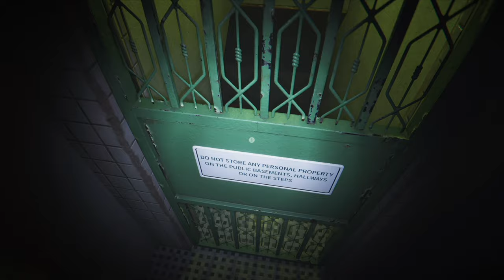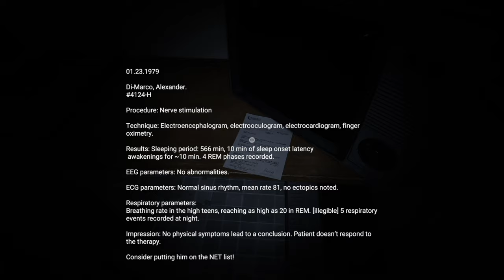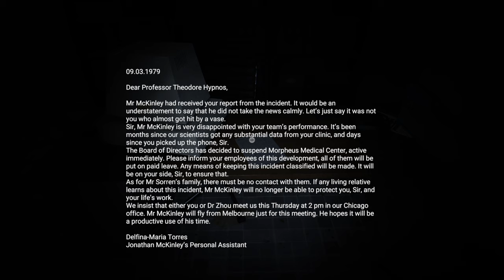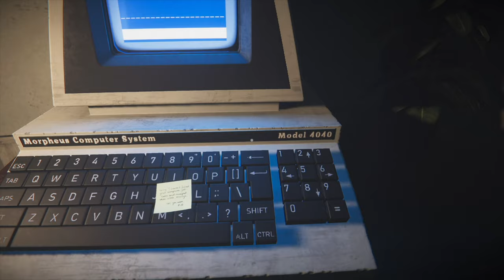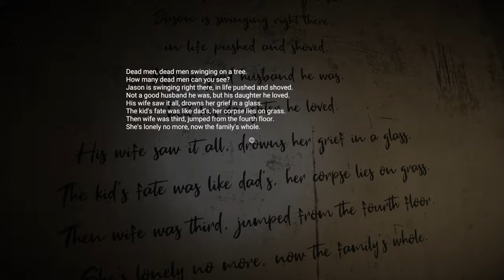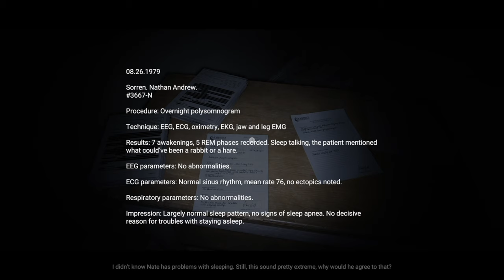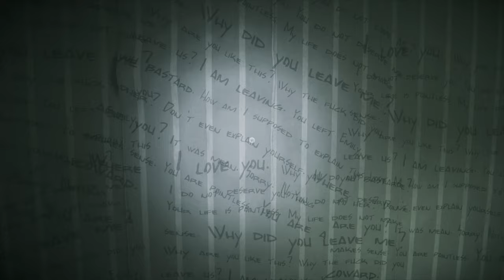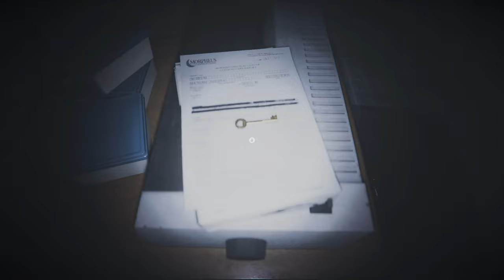Anthology of Fear - Full Game Longplay Walkthrough | 4K | No Commentary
Anthology of Fear - Psychological horror game | Full Game Longplay Walkthrough | 4K60fps | No Commentary

Join me, as I go in search of my brother. After months of investigations, no one has been able to locate him. When all hope for help is lost, you take matters into your own hands and received a lead to track a medical facility that has since been shut down. Security remains tight after, this seems suspicious but, what do I hope to find? My brother well and hidden?